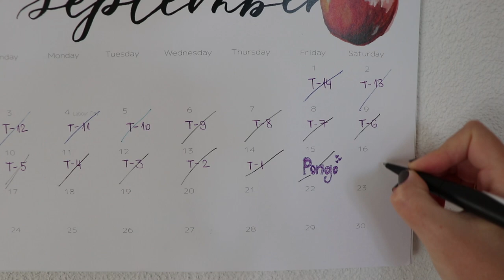NOSSO "BEBÊ" CHEGOU EM CASA! (ADOÇÃO DE ANIMAIS) | A longa jornada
Nosso cachorro adotado chegou em casa!! Essa adoção foi uma experiência tão fantástica, não queremos esquecer de nenhum detalhe da história do Pongo. E pensar que ele foi resgatado de um matadouro... :( Agora ele está feliz e seguro no seu novo lar! E nós não nos contemos de alegria...